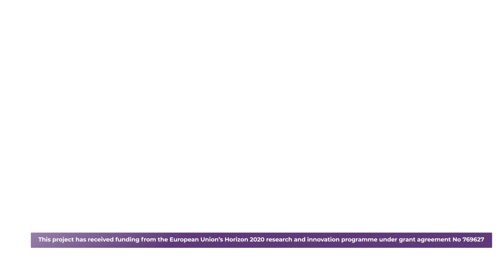ANIMA Project: Interview with Umberto Iemma, UNIROMA3, Italy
Aviation noise measurement to shift from low-noise maps to low-annoyance maps.